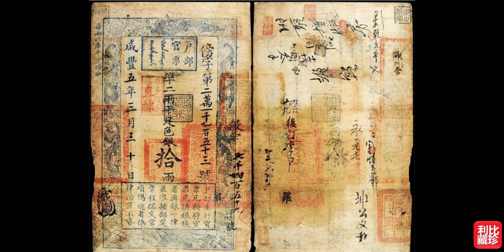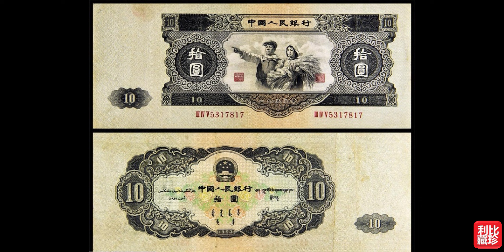德泉缘 新疆饷银一两78万 五台山五十两43万#love#like#share#view#fyp#gold#silver#copper#coin#numismatik#china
德泉缘2023年8月忻州-钱币专场第二日，今天10:00在泛华国际大酒店举槌，本日共487项拍品